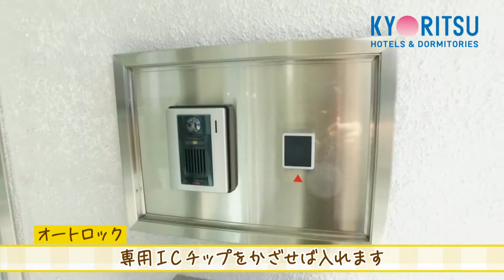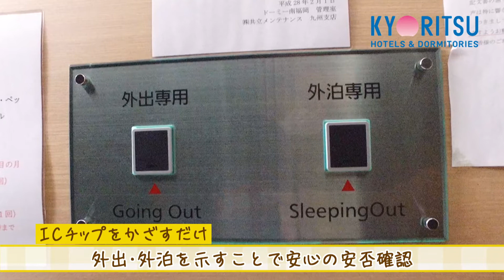ドーミー南福岡 Long Ver.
■スマホでドーミーを見学📱
2015年リニューアルオープンのドーミー。
西鉄・JRの２路線利用可 ！ 静かな環境です✨

0:07　2路線利用が魅力的！～周辺環境のご紹介～
0:31　共有施設を覗いてみよう👓
2:01　お部屋の中を見てみよう✨